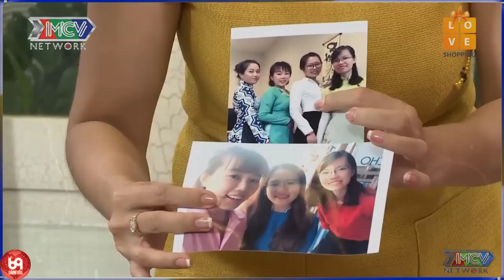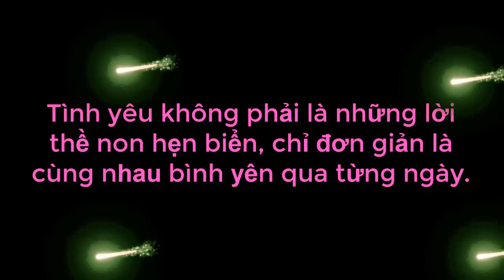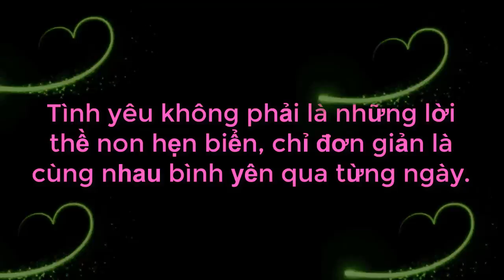Ông Mai Tấu Hài Cực Sung Khi Hỏi Chàng Trai Đêm Ngủ Có ''TÈ DẦM KHÔNG ? '' Làm Nàng Cười Xoẵn Ruột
69 Cách Yêu là trang cập nhật những chương trình hẹn hò, ghép đôi, mai mối hot nhất hiện nay BẠN MUỐN HẸN HÒ, HẸN ĂN TRƯA, VỢ CHỒNG SON, YÊU LÀ CƯỚI, MAI MỐI CÙNG NGƯỜI LẠ